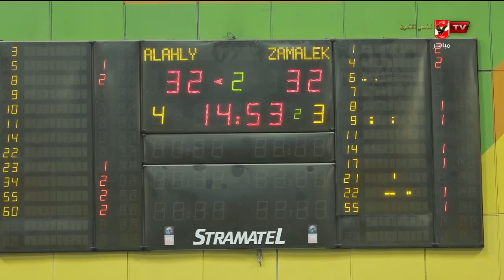شاهد - الربع الثالث من مباراة الأهلي والزمالك في بطولة دوري السوبر لكرة السلة رجال